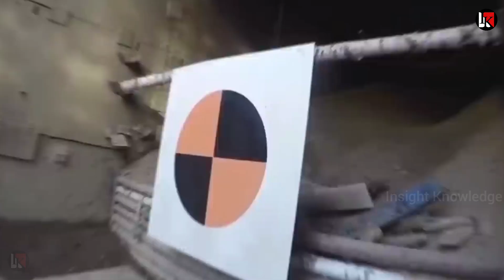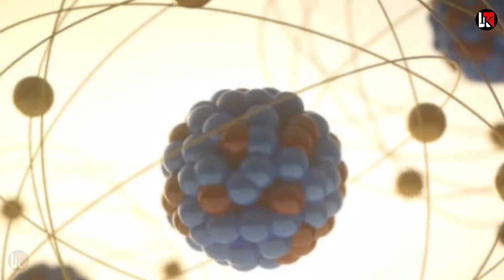आखिरकार !! कोरियन तकनीक मिल गई 100% make in India भारत को मिला बड़ा तोहफा